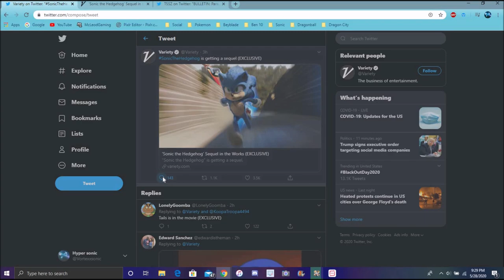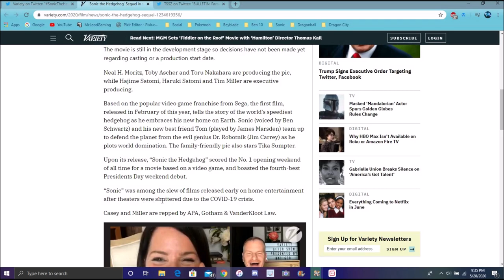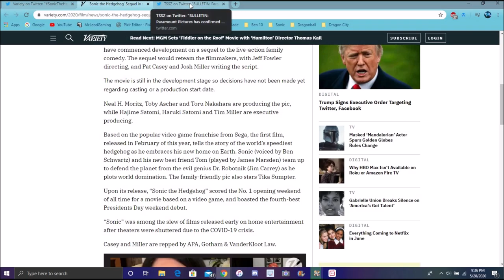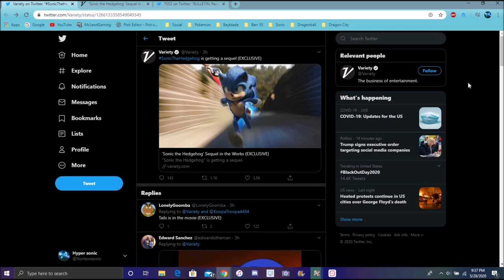SONIC MOVIE BREAKING NEWS : ITS OFFICIALLY CONFIRMED WE ARE GETTING A SONIC MOVIE SQUEAL